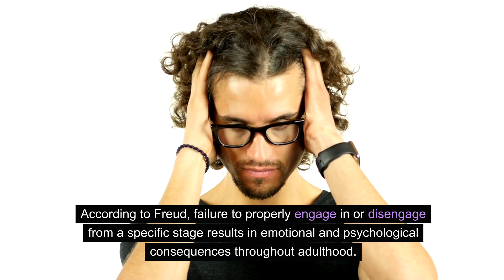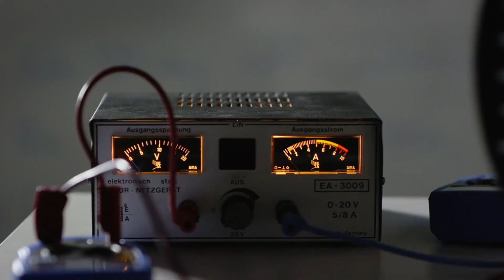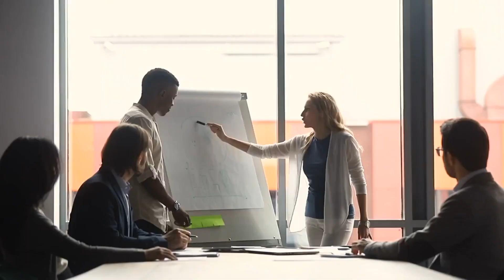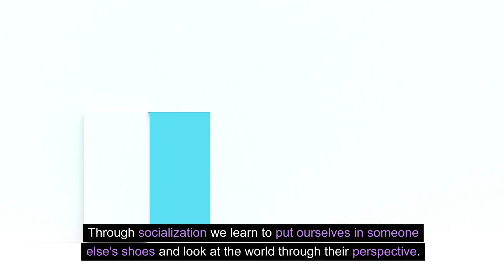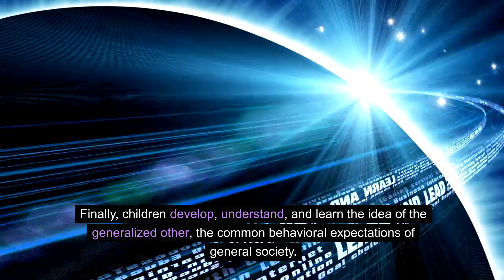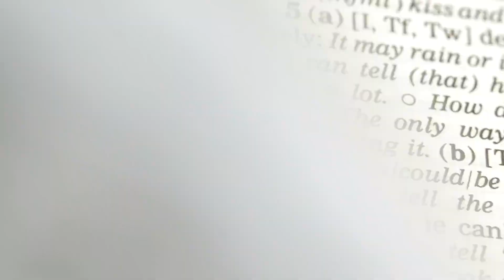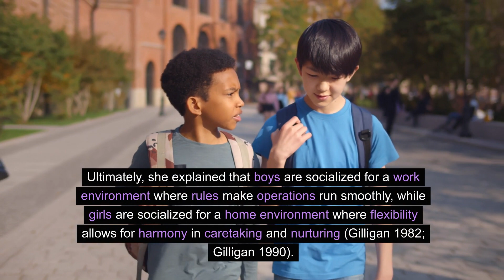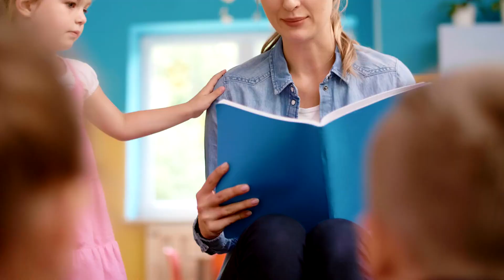Perspectives of Human Development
Both psychological and sociological theories of development of the individual are presented and discussed. The theories of Freud, Erikson, Piaget, Harlow, Cooley, Mead, Kohlberg, Gilligan, and Bloom are presented.  The differences between psychology and sociology are discussed at length.